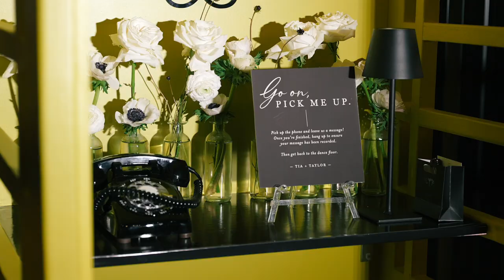Tia Booth + Taylor Mock's Wedding Film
Tia and Taylor's chic, emotional, and ecstatic wedding day was one to remember. They shared their commitment to one another in front of friends, family, and most importantly, their son, Tatum.